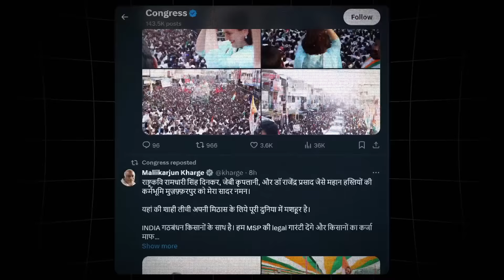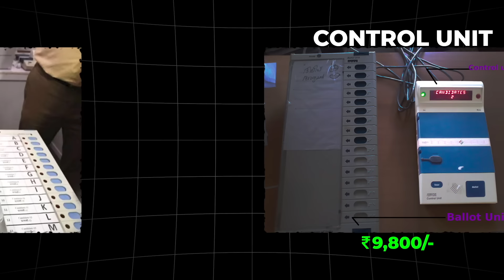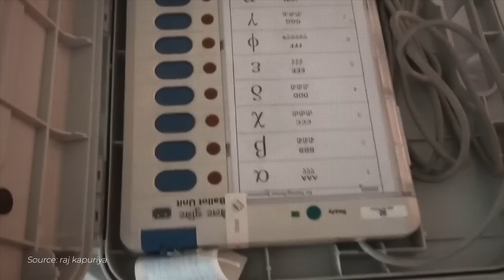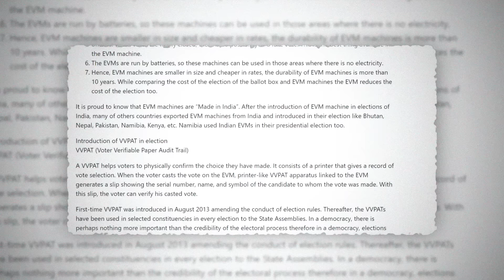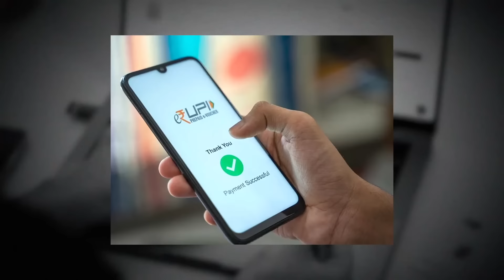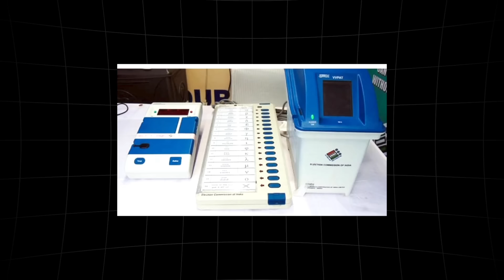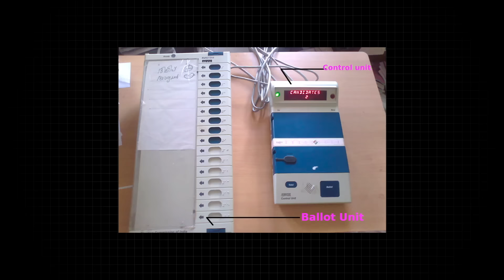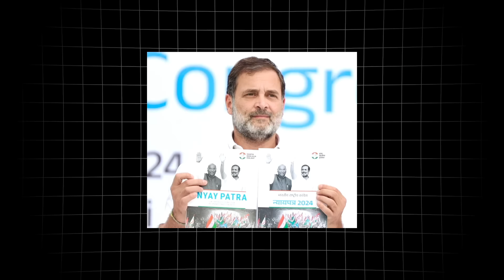7 Majedaar Indian Election Tech !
vote karna zaruri hai doston